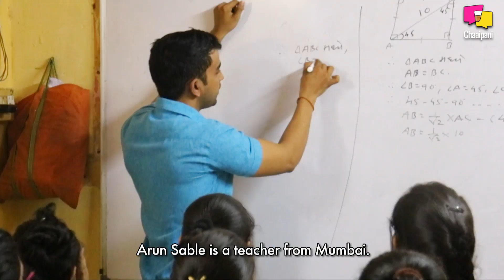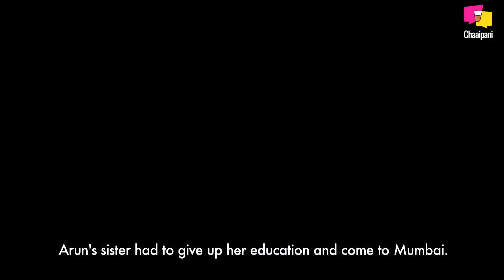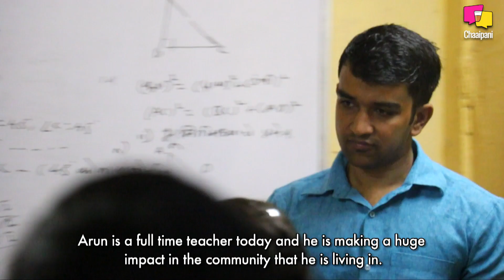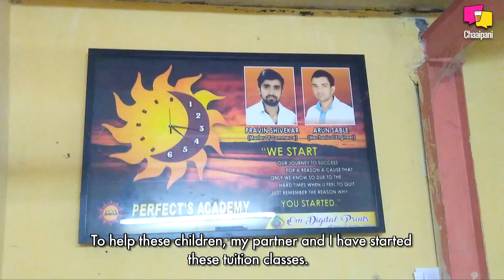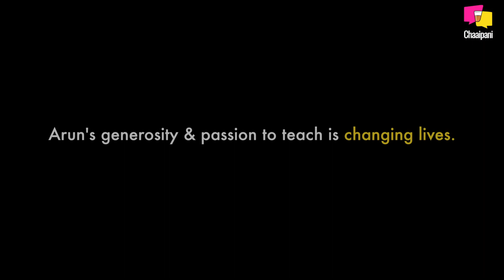Shiksha Chi Shidori, The Story Of Arun Sable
Hailing from a small village near Mumbai, Arun overcame his struggle only to do his bit. Check out how he has impacted the lives of many.